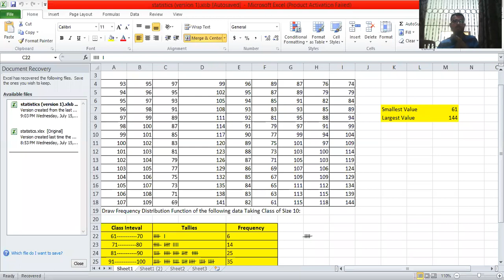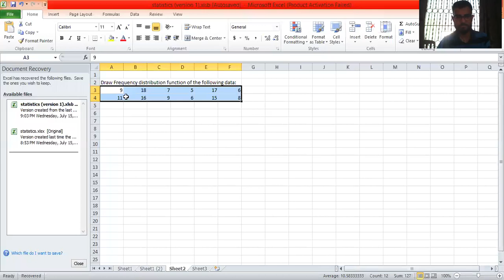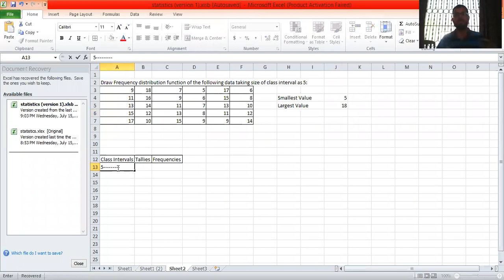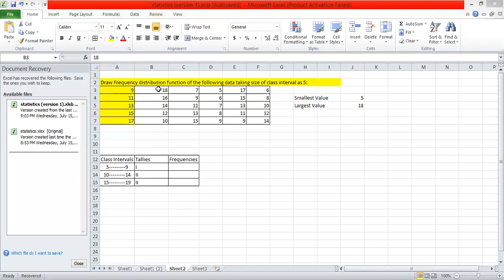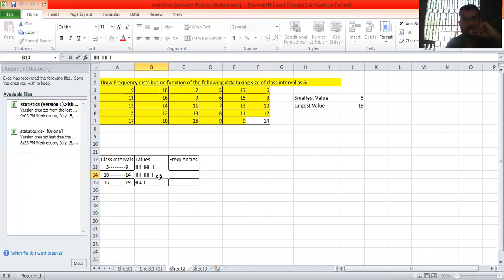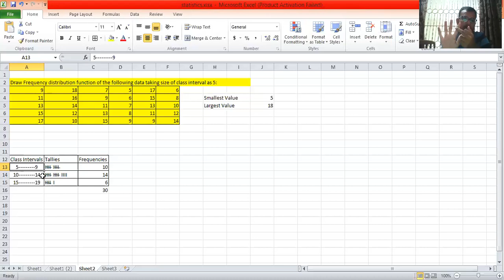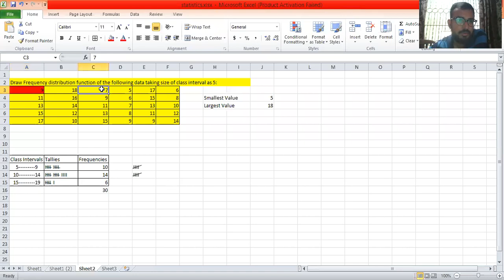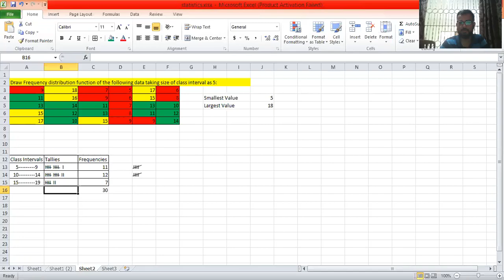FREQUENCY DISTRIBUTION FUNCTION STATISTICS IN HINDI URDU